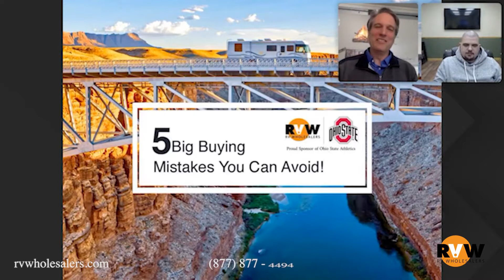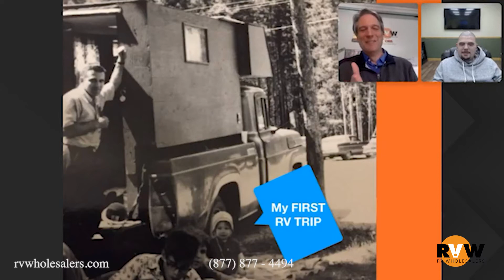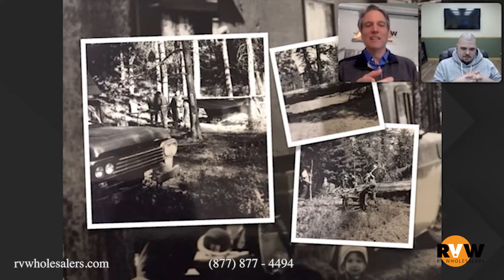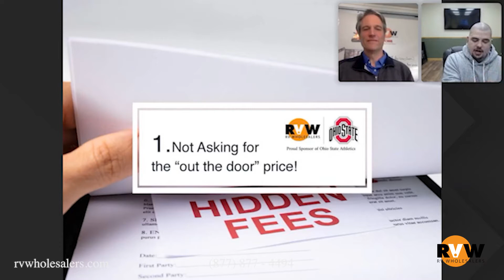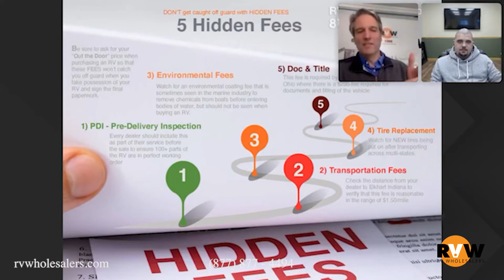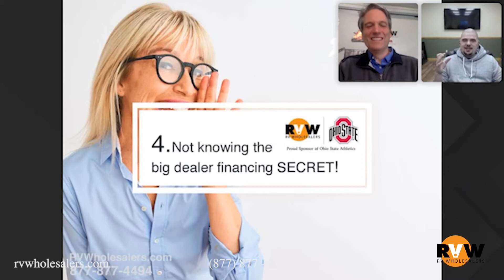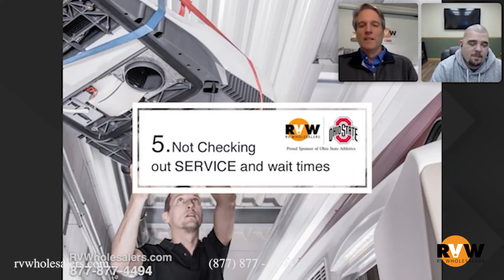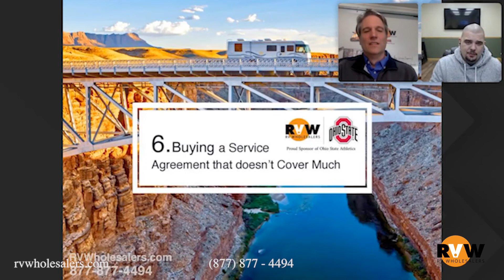April 15 Webinar Replay - 5 Big Buying Mistakes You Can Avoid When Shopping For A New RV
Is your RV in need of Service?